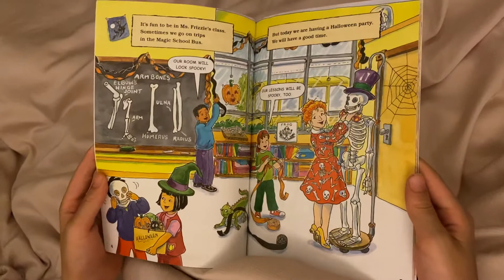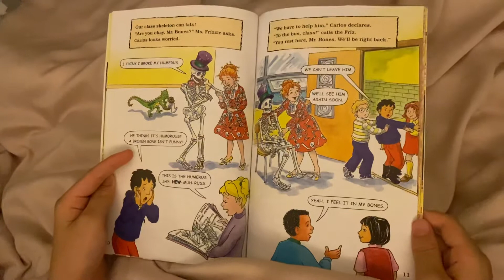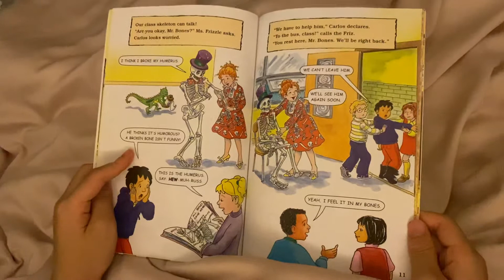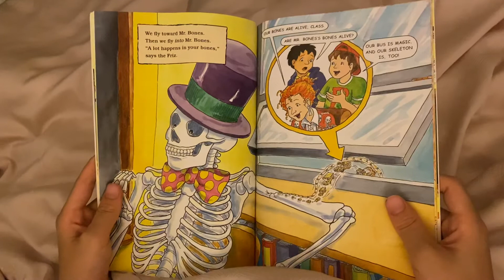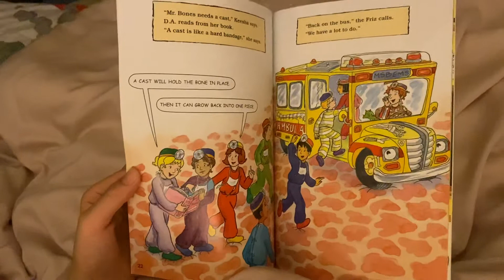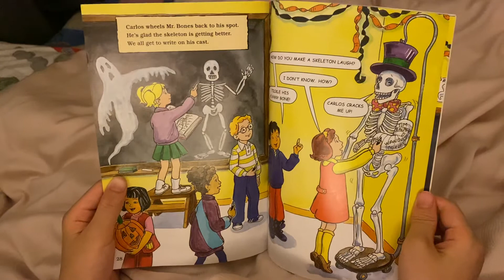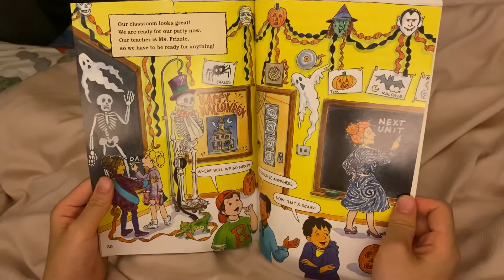The Magic School Bus Fixes a Bone